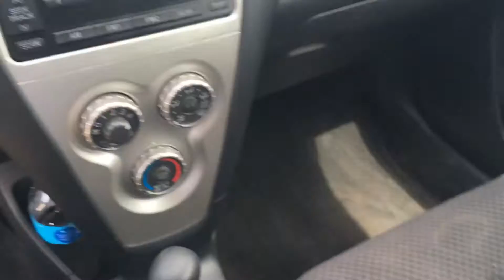Alexander Hes 07 Yaris